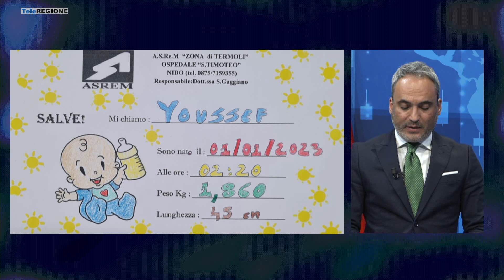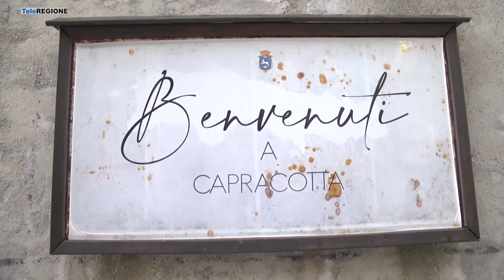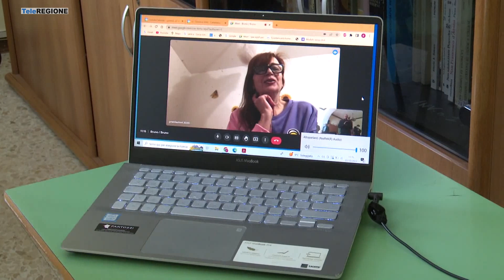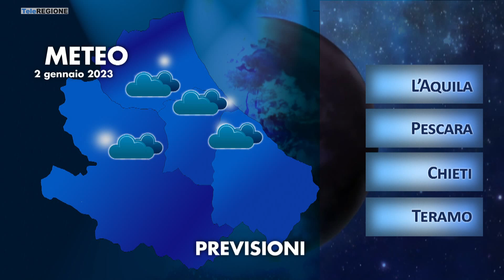Telegiornale ore 14.00 - 01/01/2023